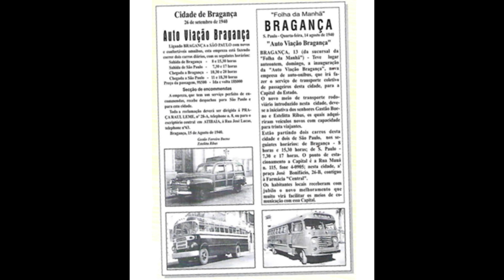Auto Viação Bragança